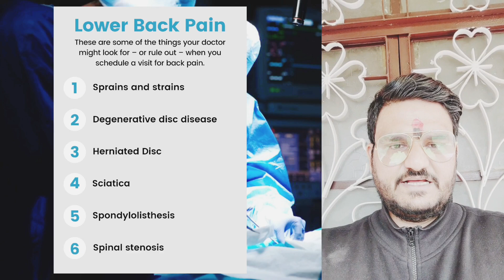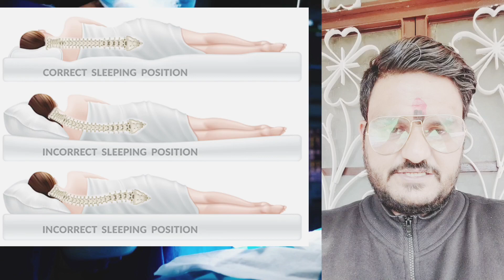GET RID OF| LOW BACK PAIN |BY FOLLOWING |4 STEPS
I'm Dr. Shubhendra Srivastava (orthopaedic surgeon), and I am a doctor and social  worker who has ONE GOAL.
To teach my viewers all the topics related to orthopaedic/ and to motivate my viewers to live ,laugh and learn..
On this channel I upload motivational and educational videos  meant to help you travel this journey called life.

Always remember,
Live , laugh,learn

**EXCLAIMER: The content (ex. images) used in this video are used in accordance with Fair Use laws and are intended for educational purposes only.***.                                                     ** Medical disclaimer:- this video is only for educational purposes .We do not prescribe any kind of medication without clinically examining the person

PLEASE NOTE:-
The information provided in video is based on Medical Literature and Data. It is Not a Personal Opinion. The Purpose of The Information Given is to Enhance Awareness in General About Medical conditions.